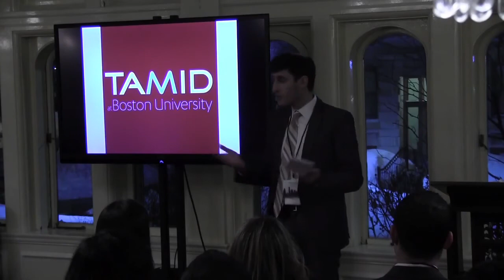TAMID at Boston University Strategy for Success Event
On Wednesday, February 18th, 2015, The TAMID Chapter at Boston University hosted the first ever Strategy for Success event at the Boston University Castle. Faculty, advisors, and friends joined the team for dinner and a session focusing on TAMID's sustainability, growth and future success at BU. Professor McCarthy, Professor of Organizational Behavior at the School of Management, moderated the session, which included two groups of panelists: Dean Reiser, Professor, Randall, Professor Allen, Professor Segal and Dean Eisenberg, Professor Spieler, Karen Plescia, and Professor Parker,  who analyzed the groups history and gave recommendations for the future.
     We would like to thank all of those who were in attendance for their continued commitment and dedication to the sustainability of TAMID at Boston University.